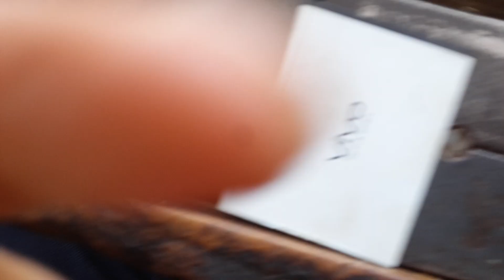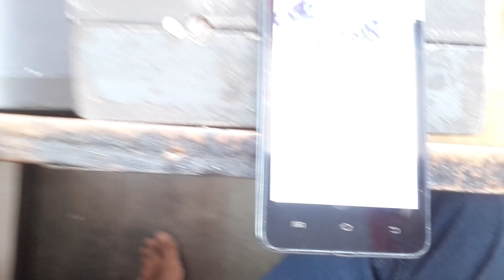Vivo Y11 Original touch replacement || Vivo mobile touch not working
how to remove y11 vivo touch